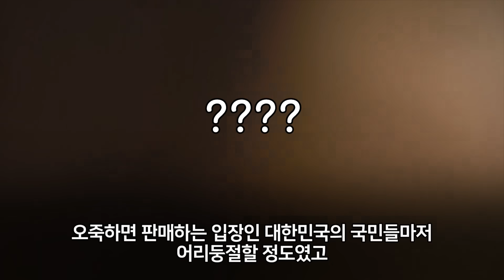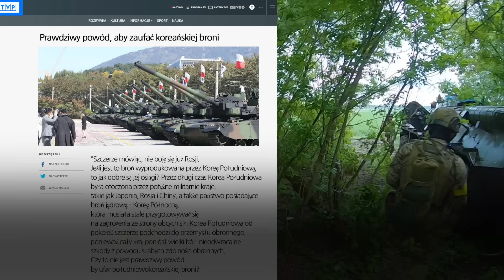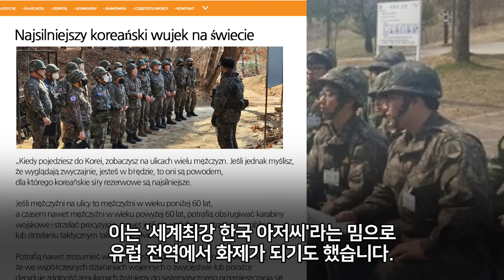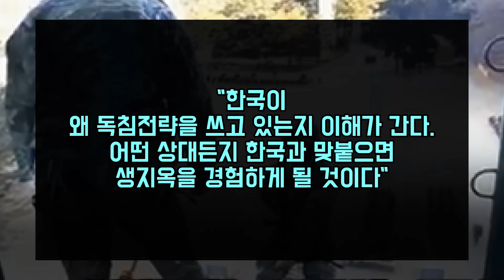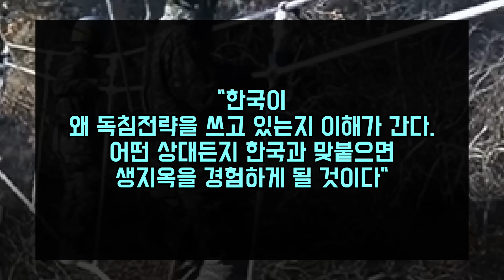"한국의 평범한 아저씨들이 싫은 미친 전투병기들이라고..?!!" 한국 무기 샀으니 안보걱정은 끝이라는 폴란드 국민에 사령관이 일침날린 이유